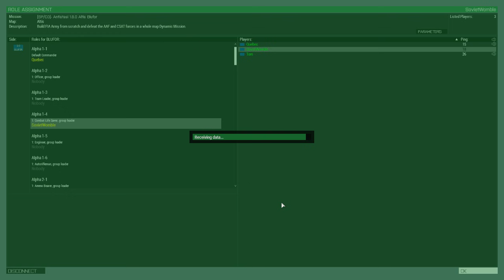SovietWomble Stream - ArmA 3 [30.04.2018] I've been put in an Arma 3